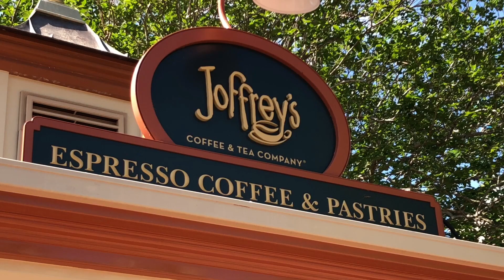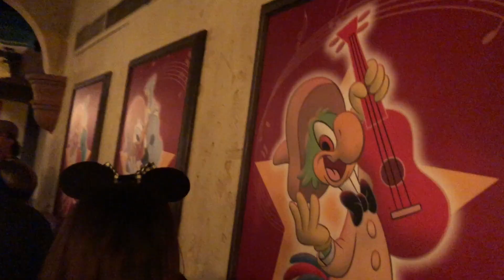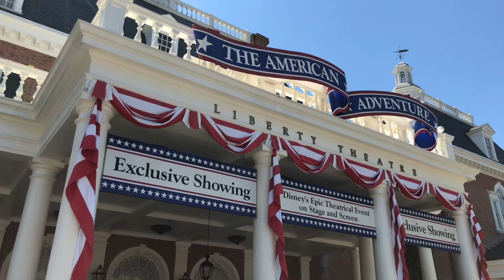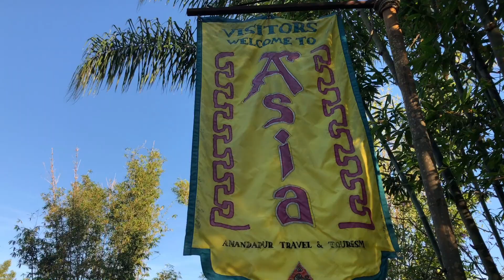A trip to Disney and Melancholy Egg Yolk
We had a blast in Epcot this Disney trip. We met a new friend in Japan on our walk around the world showcase.